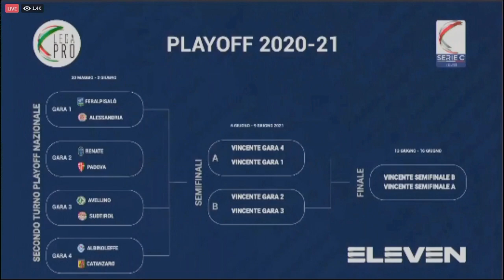L'Avellino sfida il Sudtirol - Speciale Sorteggi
Sorteggi di Lega Pro secondo turno nazionale in diretta sul Canale 90. Lo speciale condotto da Pellegrino Marciano e Michelangelo Freda.